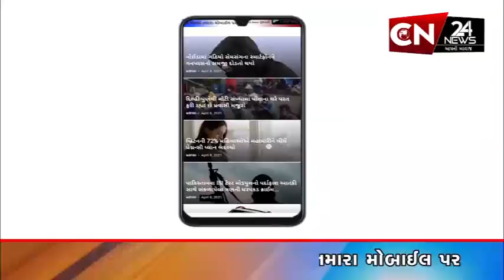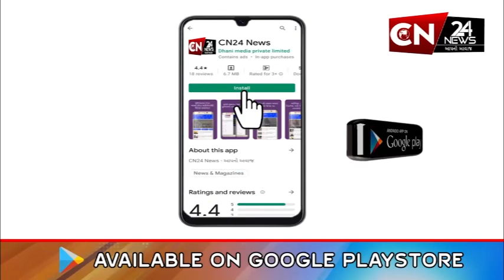સુરત : રીજીયન વનના સર્કલ 2 ઉપર યોજાયો ટ્રાફિક એવરનર્સનો કાર્યક્રમ